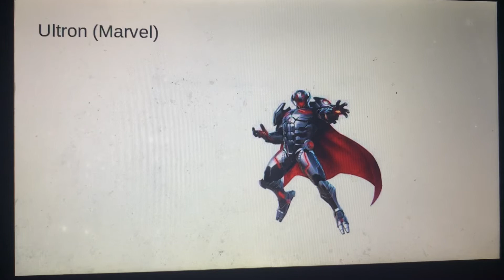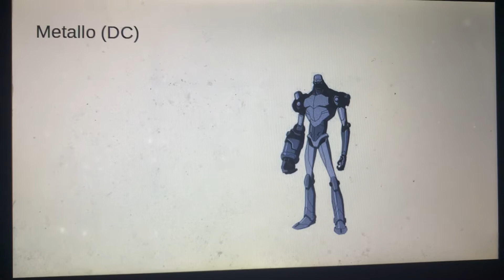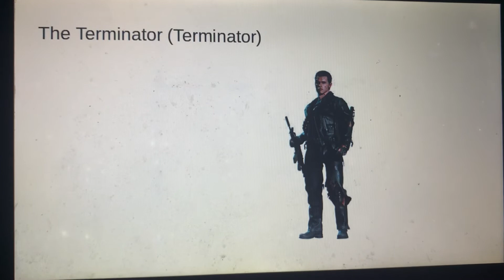My Roster For My Fanmade Crossover Fighting Game